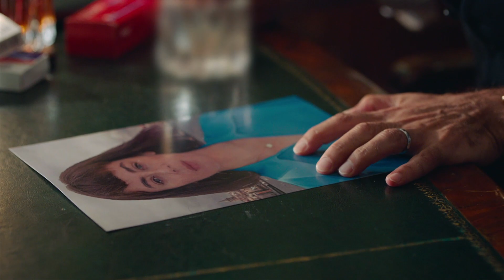Çukur 4.Sezon 11.Bölüm 2.Fragman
ÇUKUR 4.SEZON

Koçovalılar’ın düşmanları bitmiyor! Çağatay Erdenet’ten koltuğu devralan kardeşi Arık Böke’nin mahalleye gelip Yamaç Koçovalı’nın karşısına çıkması yepyeni bir fırtınanın başlangıcı oldu. Koçovalılar ile Erdenetler arasındaki mücadele çok daha çetinleşirken Çukur'un dördüncü sezonunda büyük merakla beklenen Cengiz Erdenet’in ipleri eline alması oyunun kurallarını tamamen değiştirecek.

Yönetmen: Sinan Öztürk
Senaryo: Gökhan Horzum
Yapımcı: Kerem Çatay
İdari Yapımcı: Yamaç Okur
2. Yönetmen: Özgür Sevimli
Görüntü Yönetmeni: Tolga Kutluay

OYUNCULAR
Yamaç: Aras Bulut İynemli
Arık Böke: Barış Arduç
Sultan: Perihan Savaş
Fadik: Nur Sürer
Cengiz: Mustafa Avkıran
Vartolu: Erkan Kolçak Köstendil
Aliço: Rıza Kocaoğlu
Selim: Öner Erkan
Cumali: Necip Memili
Efsun: Damla Sönmez
Mahsun: Berkay Ateş
Azer: Cihangir Ceyhan
Celasun: Kubilay Aka
Nehir: Hazal Subaşı
Akın: Burak Dakak
Damla: Hare Sürel
Emmi: Kadir Çermik
Seren: İrem Sak
Ayşe: İrem Altuğ
Saadet: Boncuk Yılmaz
Medet: Mustafa Kırantepe
Karaca: Ece Yaşar
Metin: Cem Uslu
Meke: Aytaç Uşun
Murtaza: Ferit Kaya
Nedim: İlkay Akdağlı
Remzi: Çağrı Atakan